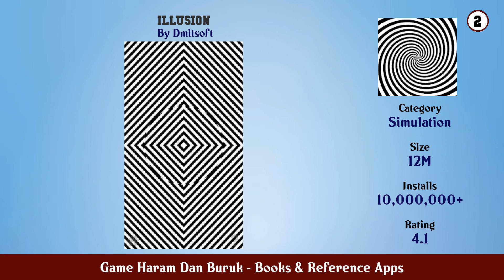Top 10 Game Haram Dan Buruk Android Apps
In this video we have listed Top Game Haram Dan Buruk Android Apps. This video is for information and reference purpose only.